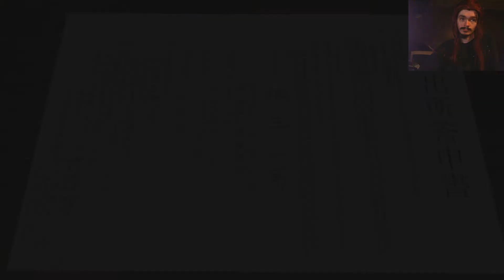Let's Play | Yakuza Kiwami | Part 2